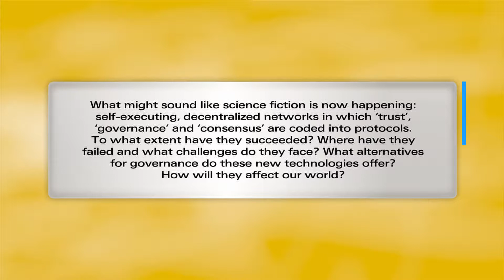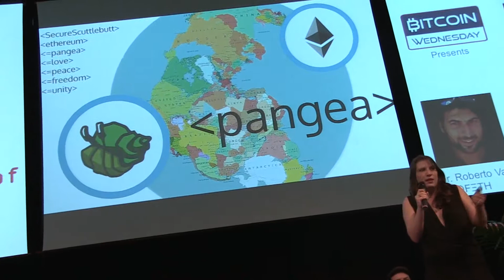MoneyLab #3 Governance in the Age of Blockchain and Digital Currencies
The simultaneous rise of digital currencies and the widespread failure of our political and financial systems is hardly a coincidence. Seven years of innovation and millions of dollars of investment have led to a proliferation of blockchain solutions designed to reduce dependence on authorities like governments and banks. What might sound like science fiction is now happening: self-executing, decentralized networks in which ‘trust’, ‘governance’ and ‘consensus’ are coded into protocols. To what extent have they succeeded? Where have they failed and what challenges do they face? What alternatives for governance do these new technologies offer? How will they affect our world? Will we soon see smart contracts, Swarms and Decentralized Autonomous Organizations replace traditional, centralized bureaucratic powers? How can we best use them to enable new governance systems while balancing public and private interests with fundamental individual rights? This session explores the subject from different perspectives: from the small core of developers who make crucial decisions on system architecture, from the users and from other stakeholders like, for example, miners who play a key role in the power structure.